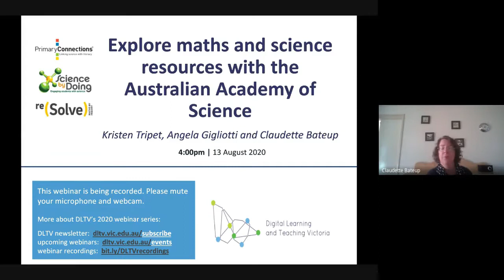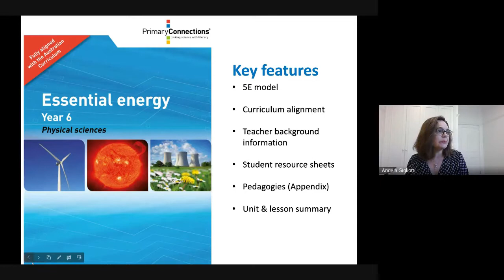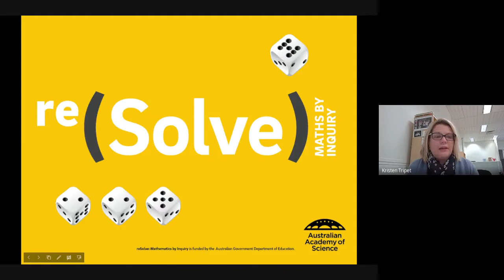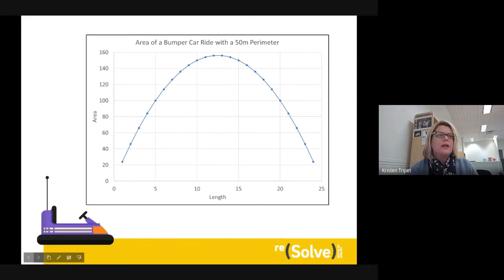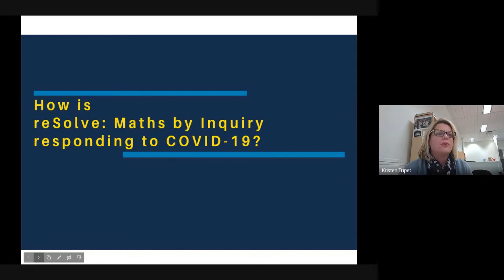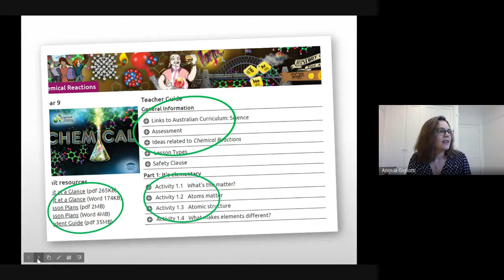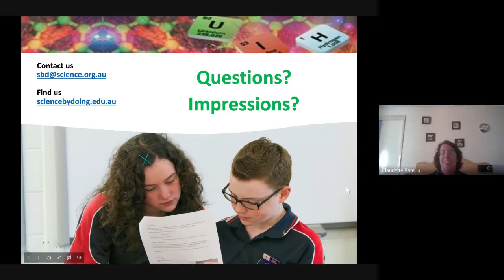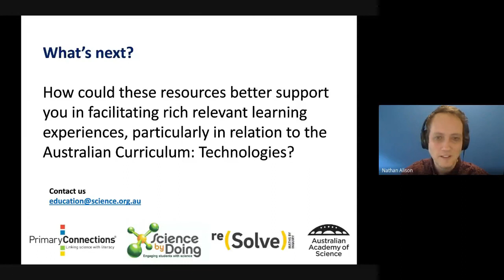Explore Maths and Science Resources with the Australian Academy of Science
This session brings together voices from the Victorian school subject associations for Design and Technology (DATTA Vic) and Digital Technologies (DLTV) with staff from Footscray makerspace FAB9.